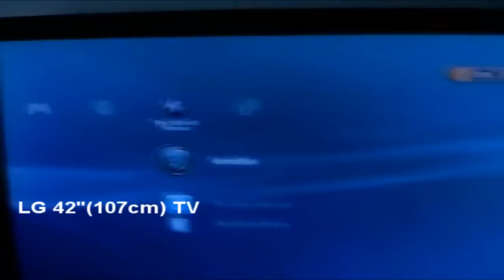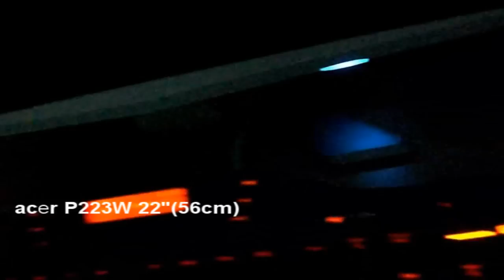My gamer cave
like the video says :D

song is "Delerium - Innocente Tiesto mix"

ask if you have some questions ;)